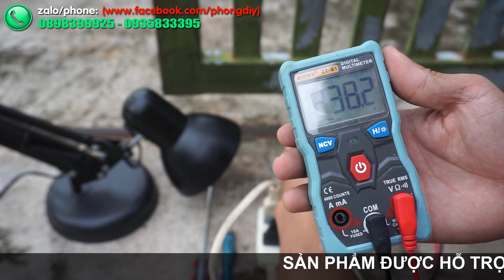Những điều cần biết khi sử dụng aptomat chống giật (video hướng dẫn chi tiết)